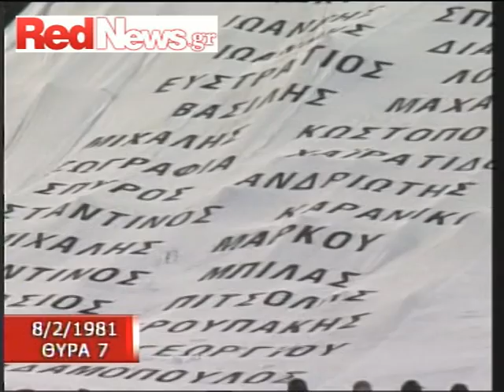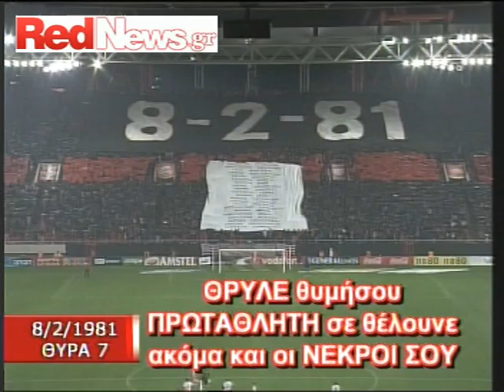ΑΦΙΕΡΩΜΑ ΣΤΗΝ ΘΥΡΑ 7 (Ε'ΜΕΡΟΣ)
31 ΧΡΟΝΙΑ ΑΠΟ ΤΗΝ ΜΑΥΡΗ ΕΠΕΤΕΙΟ